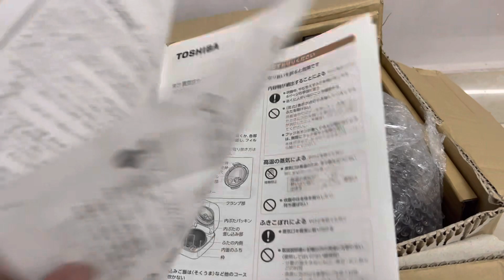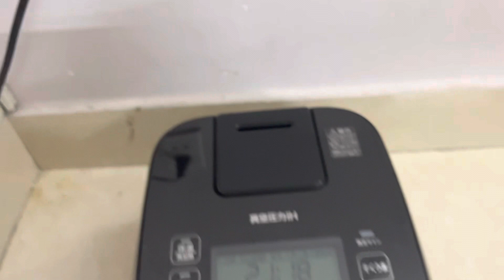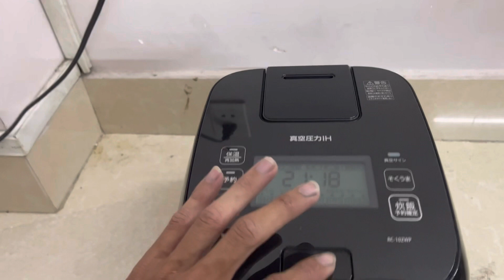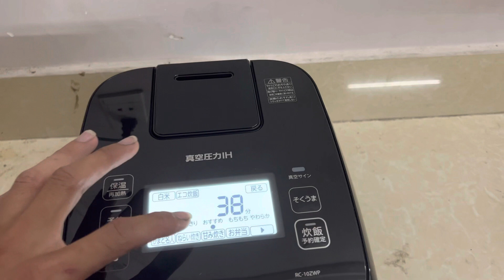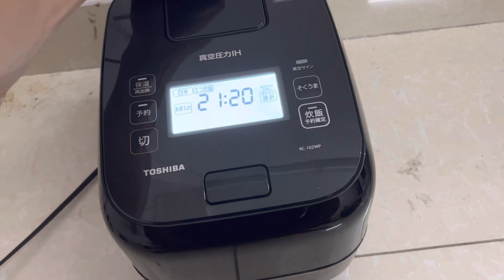SIÊU PHẨM tô chuông 2 vành | nồi cơm nấu ngon nhất | bếp nhật